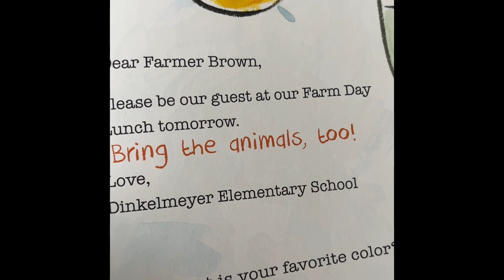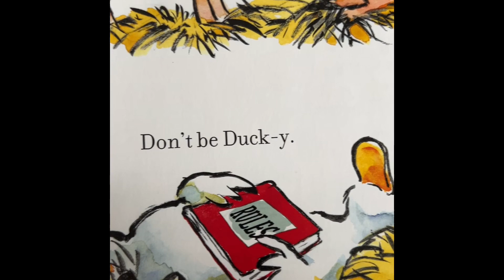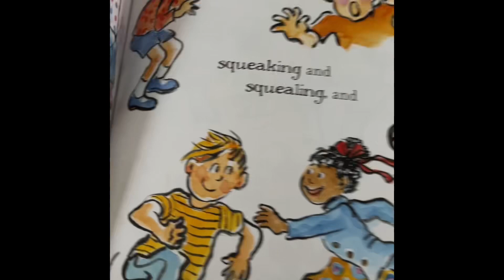Click Clack Quack to School